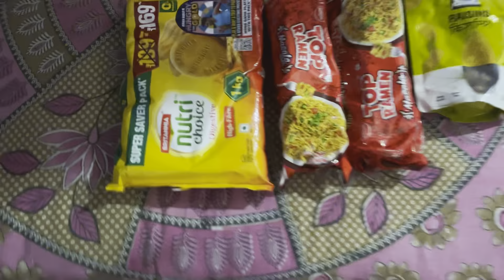ইমান গৰম কেনেকৈ থাকো । আজি ৰুমত কি বনালো । এটা অদভূত বস্তু কিনিলো । EMAN GOROM | Assamese Viral Vlog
The weather of assam is too hot now.
What did I cook today?
I brought an extra ordinary thing for my Son.